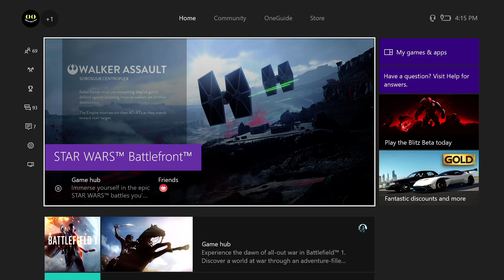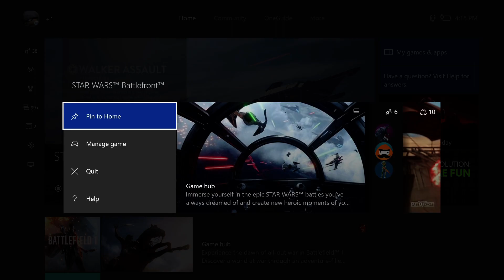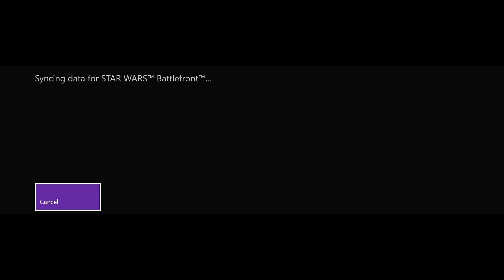There is no skill/rank based matchmaking in Star Wars Battlefront!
Showing you guys why 'smurf' accounts literally do nothing in this game.